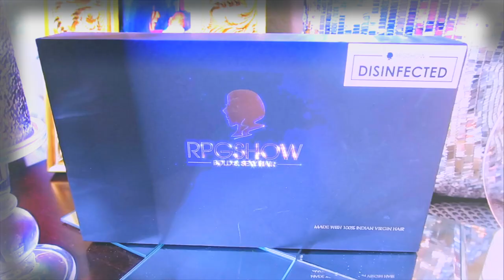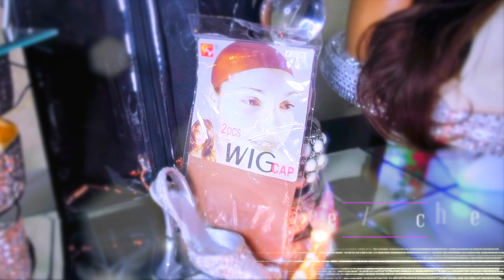BALD HEADED TODAY HAIR TOMORROW WHEN U KNOW YOUR WIG LOOKING PRETTY WHAT HAIRLINE THOUGH RPGSHOW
Bald head no hair have hair tomorrow invisible tinted swiss lace front wig rpgshow how to make your wig look natural realistic hairline pre bleached pre plucked hairline how to tutorial review wigs muffinismylovers natural protective styled

DUVOLLE CURLING & STYLING TOOLS
Duvolle® Desire Series Styling Iron: $28.50

WRITE OR SEND US LOVE GIFTS TO:
Muffinismylovers

SOME OF MY FAVORITE SITES